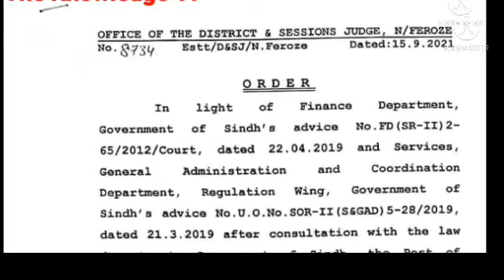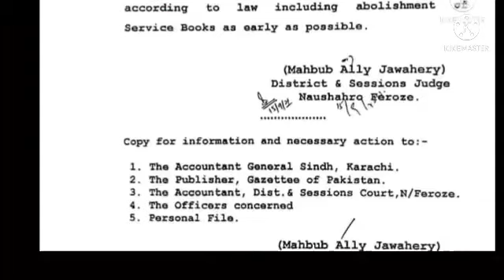scale upgradation|| good decision by high court|| upgradation latest notification